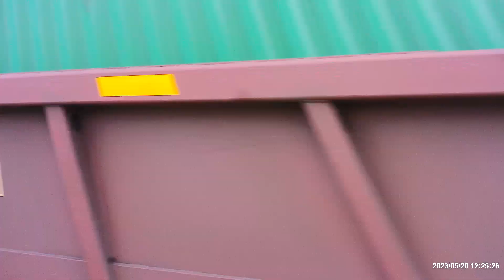NS 28N FLYS Through Cooke road at MP 6 with notch 8 action and friendly crew!!!